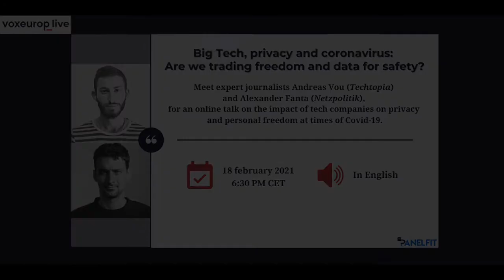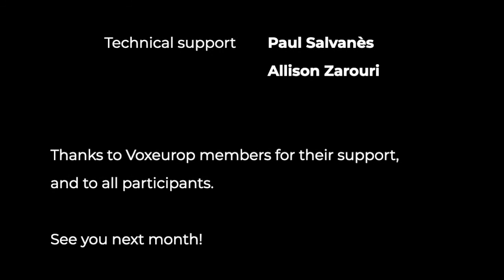Voxeurop Live | Are we trading our freedom and privacy in exchange for safety? | A. Fanta, A. Vou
BigTech, privacy and COVID-19: Are we trading our freedom and privacy in exchange for safety? A Voxeurop Live video talk With journalists Andreas Vou (Big Techtopia) and Alexander Fanta (Netzpolitik).